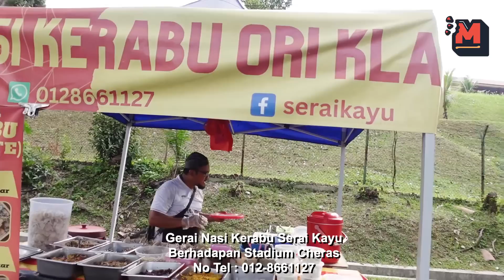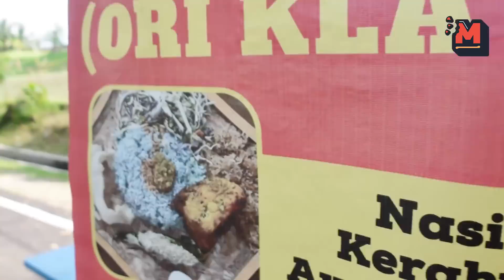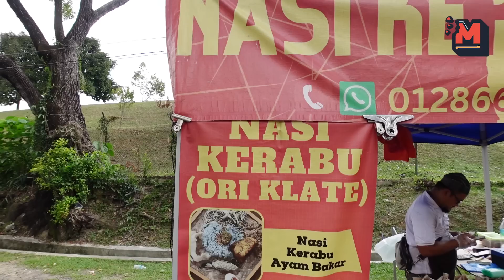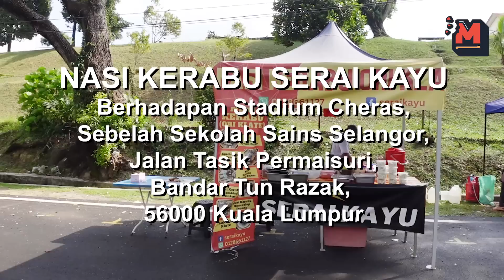TERPAKSA BUAT-BUAT BZ..Gerai Sunyi Tiada Pelanggan...Rupanya Ini Yang Sedang Beliau Lakukan..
Kali ni paiz memang plan nk keluar awal pagi untuk cari content video di area cheras, dalam mencari tu paiz ternampak satu gerai yang agak kosong tiada pelanggan waktu itu, Gerai ini menyeidakan hidangan nasi kerabu pelbagai lauk termasuk ayam percik dan kambing bakar, menarik kan

NASI KERABU SERAI KAYU
( Gerai Hadapan Stadium Cheras )
Jalan Tasik Permaisuri
Bandar Tun Razak,
56000 Kuala Lumpur

Nak kami review restoran atau makanan anda? Hubungi di talian:
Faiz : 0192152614